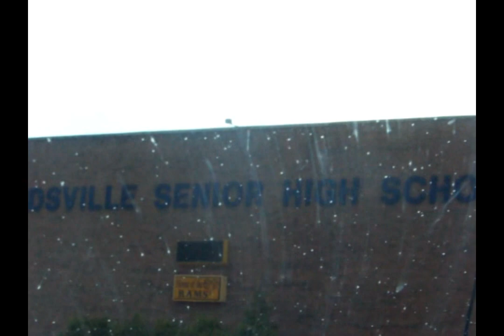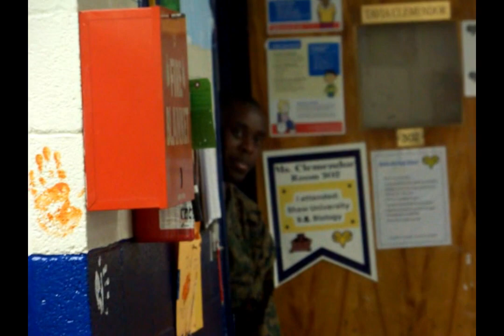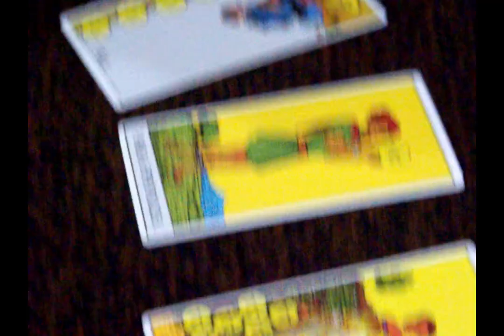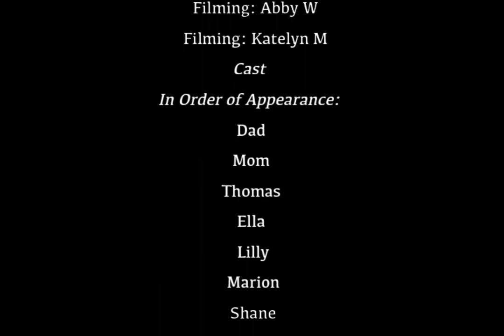joie de vivre-short film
joie de vivre is a short film i created to show & appreciate the mundanity of daily life.
change quality to 720p for best picture

thank you to murphy for helping me with some of the tech stuff when i got stuck :)

this video includes closed captions

beginning quote is from Ferris Buellers Day Off (1986)

1979 is written, played, and released by The Smashing Pumpkins circa 1995 i do not own this song nor do I have anything to do with its creation all credit goes to Billy Corgan and The Smashing Pumpkins